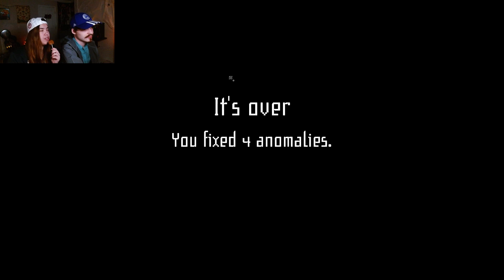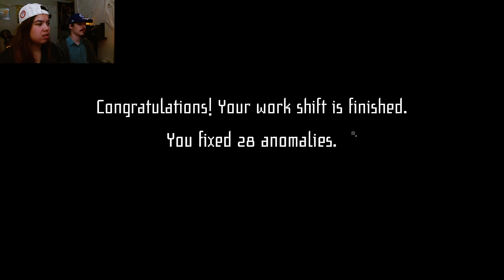I'm on Observation Duty 4 #3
We played the last location of the game called the Station. There are naked men everywhere!